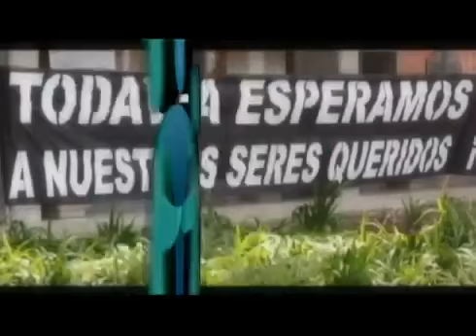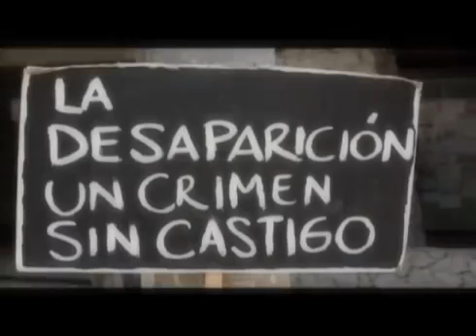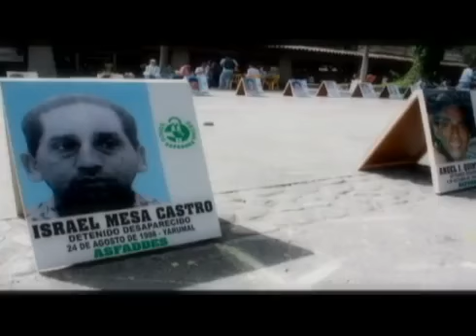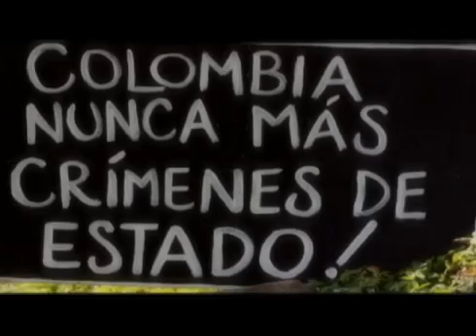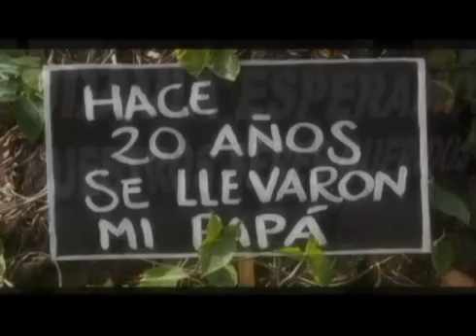Semana Derechos Humanos.mp4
La Personería de Medellín celebró la semana de los Derechos Humanos.

La Defensoría del Pueblo organizó la Semana de los Derechos Humanos con exposiciones, presentaciones de libros, foros y conversatorios sobre la violación sistemática de los derechos humanos.

La Semana de Cine y Derechos Humanos es un evento abierto al público sin restricciones; consiste en la proyección del documental reciente de ía Fernanda Restrepo Con mi corazón en Yambo..

La Facultad de Trabajo Social invita a participar de una nueva edición de la Semana de los Derechos Humanos, del 10 al 14 de diciembre en el marco de la conmemoración de la laración Universal.